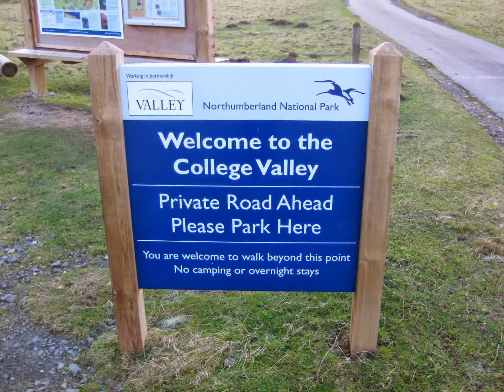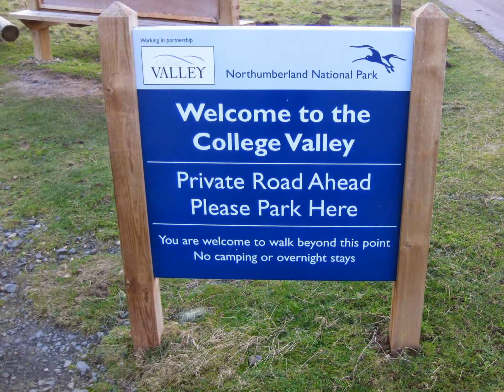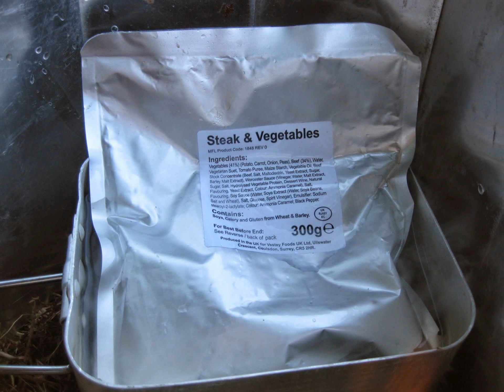A College Valley Sunday